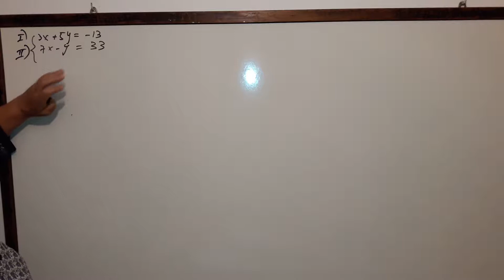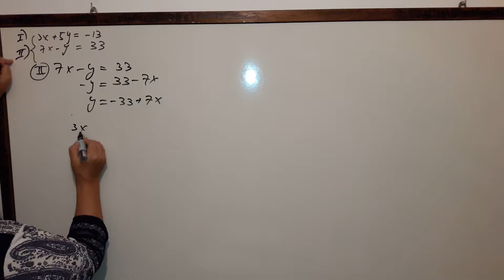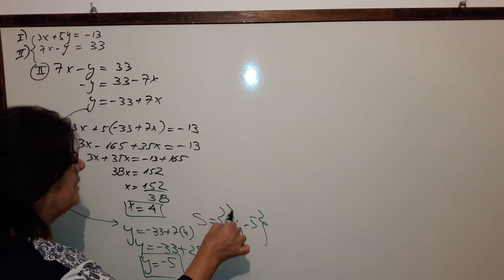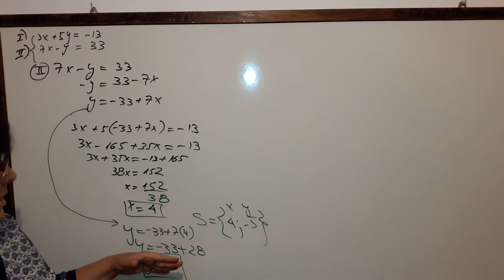Sistemas de ecuaciones. Método de sustitución